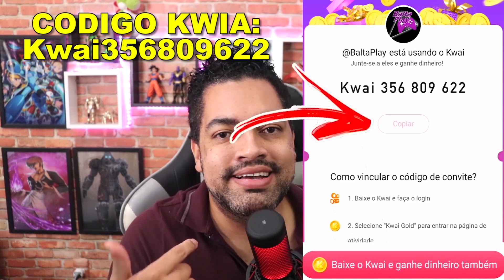MELHOR ARMA PARA COMPLETA A TEMPORADA - Last Day On Earth